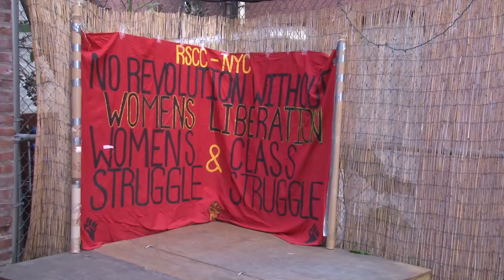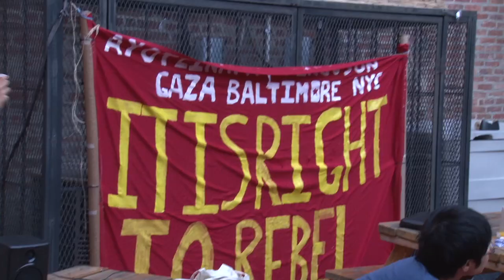PictureTheHomeless RSCC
Produced By:
Ines Akegnan
Nathaniel Gibbons

Special Thanks To:
RCSS